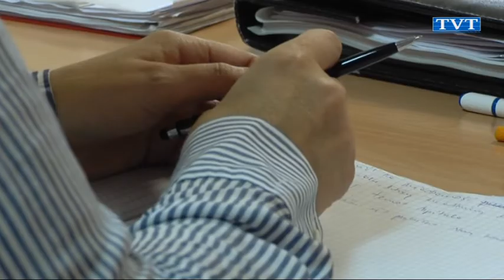Donos na radnych